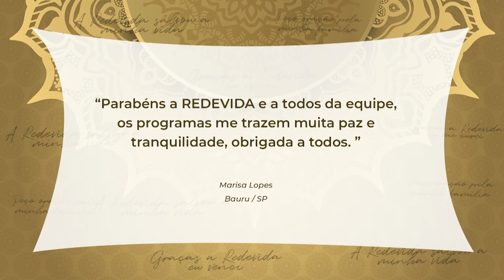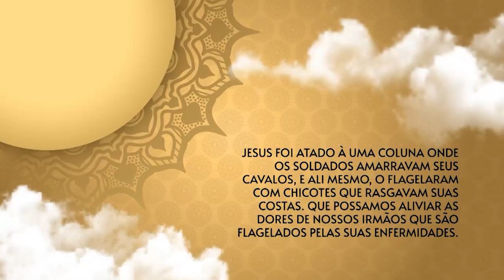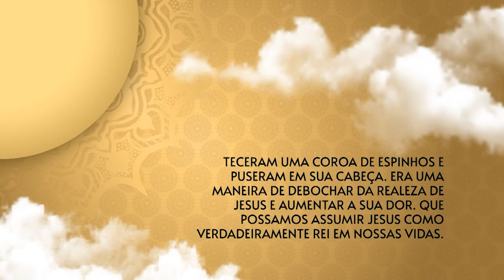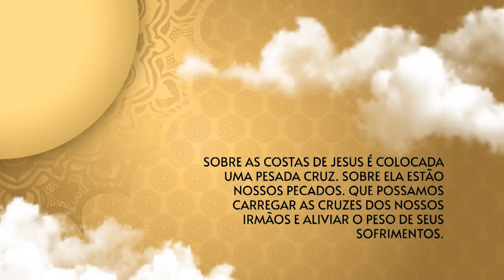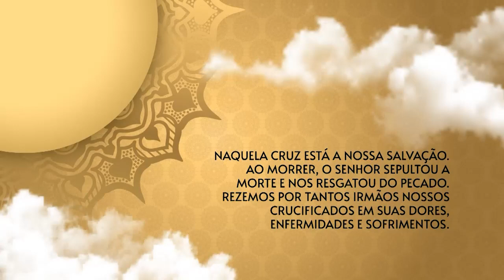O Santo Terço dos Filhos do Pai Eterno - 15/02/22